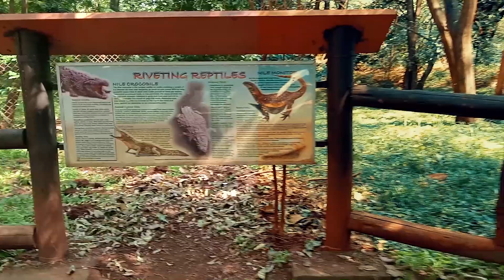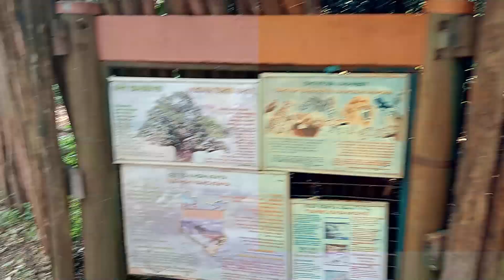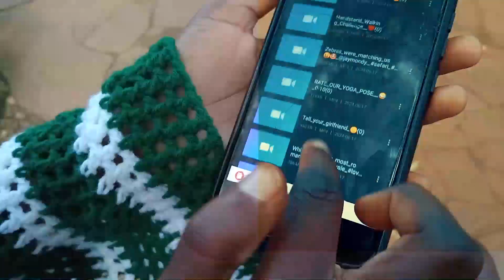Unveiling my futuristic AI-inspired look at Nairobi Safari Walk! 🌿 | Nairobi Safari Walk 2024 Update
I had an amazing adventure walk at the great Nairobi Safari Walk. We arrived at 1pmand left at 6pm we had an amazing time to create some shorts and reels and also see the wild animals like buffallo, zebra, ostrich, baboons, Monkeys, Antelopes, Tortoises, Crocodile and among other reptiles. We got to the end of the walk where we had an amazing view of bird watching.
If you are new in my chanel i post close to everything you will find Art, Fashion and Adventure content well lets see how it goes.